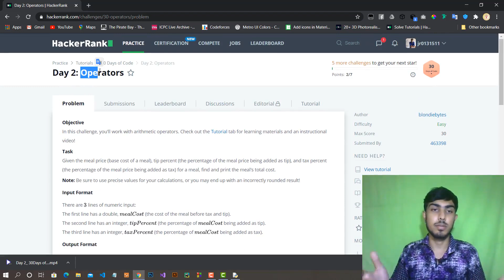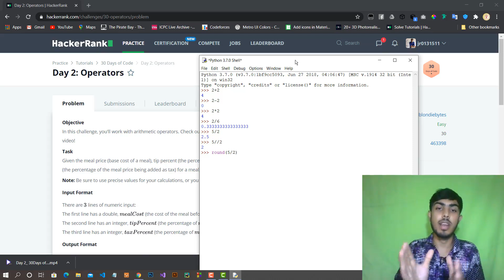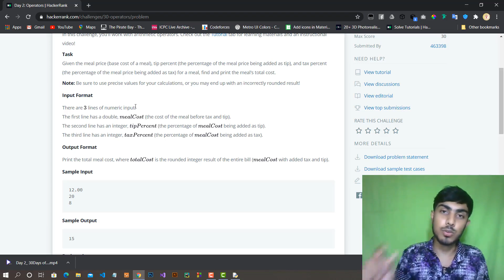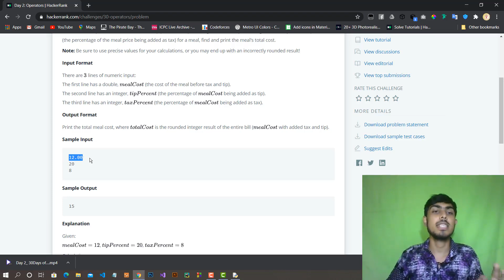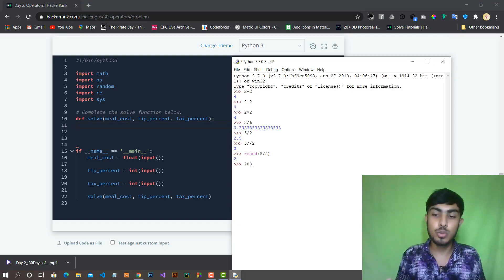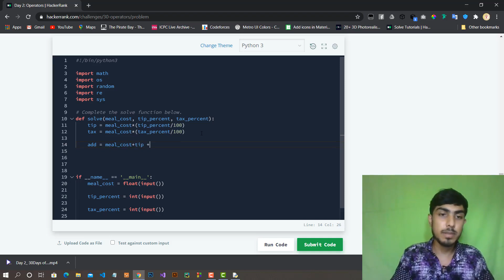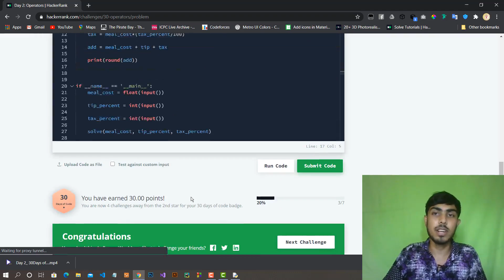HackerRank Day 2: Operators | 30 days of code python in Bangla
In this series, I will walk you through Hacker Rank’s 30 days of code challenge day by day.
In Day 0, we will get familiar with the Hackerrank platform and how to use their editor to submit your code. python programming tutorial bangla,

Python Operators
Operators are used to perform operations on variables and values.
Python divides the operators in the following groups:
Arithmetic operators
Assignment operators
Comparison operators
Logical operators
Identity operators
Membership operators
Bitwise operators